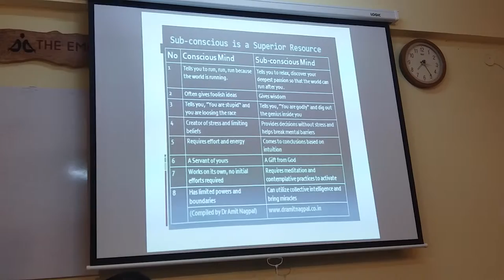Be Consious of your Language you Speak by Prem ji